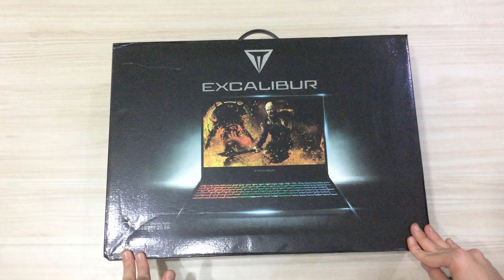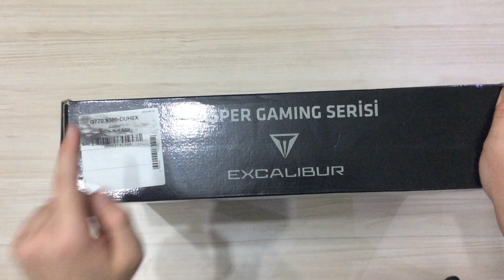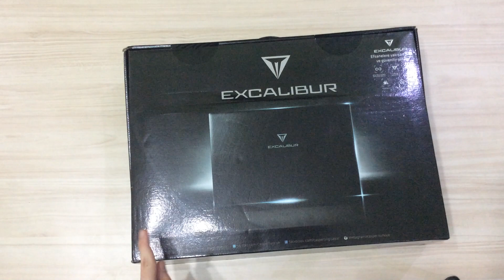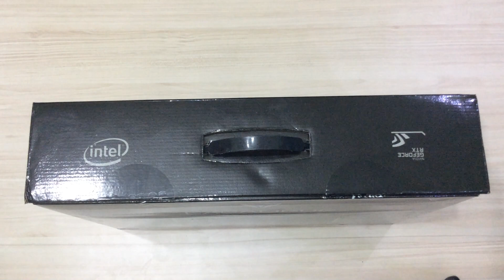Casper Excalibur G770 Gaming Laptop Kutu Açılımı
Sağolsun çok yakın bir dostum sayesinde ilk kez bir gaming laptop (Casper Excalibur G770 9300 DUH0X) elime alma fırsatım oldu. Mademki böyle bir deneyimim olacak, sizinle beraber kutusundan çıkartalım dedim :)